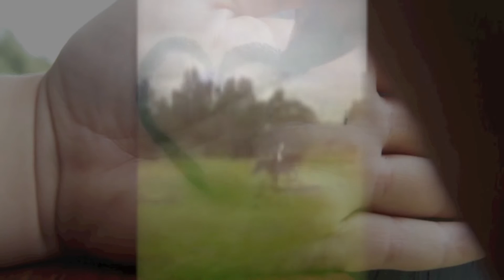silky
for phoebe